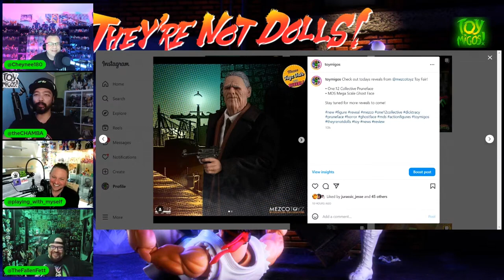Mezco One 12 collective Prune Face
Check out our thoughts on the Mezco One 12 collective Prune face!